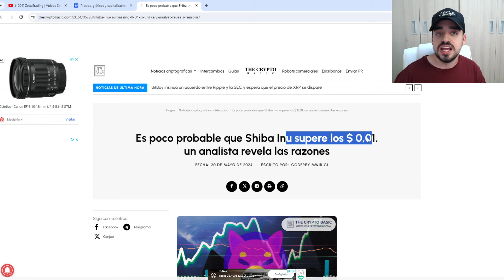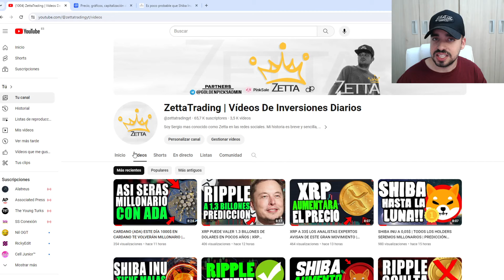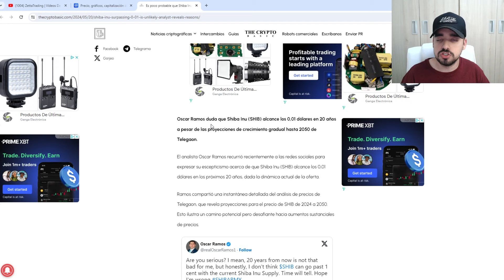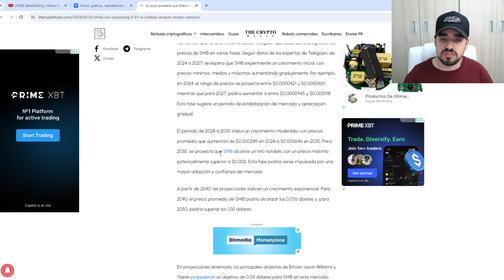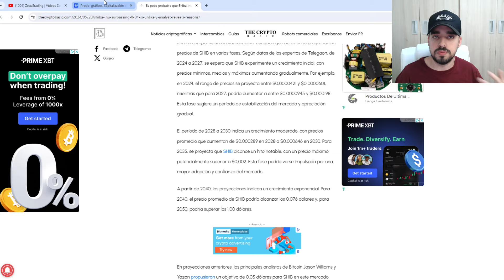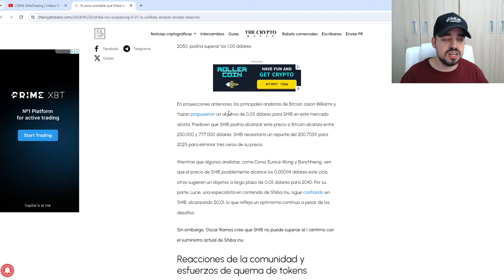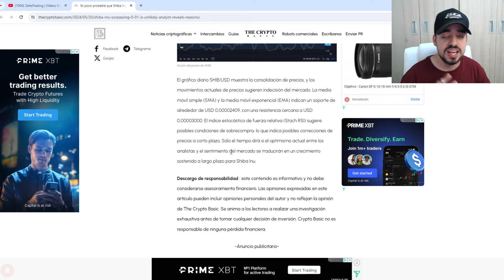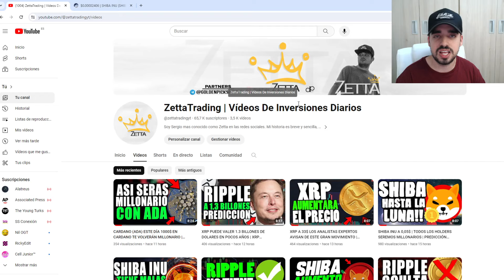SHIBA INU: LA VERDAD DE SHIBA A 0.01$ | ESTO PUEDE PASAR CON SHIBA INU | NOTICIAS DE ÚLTIMA HORA